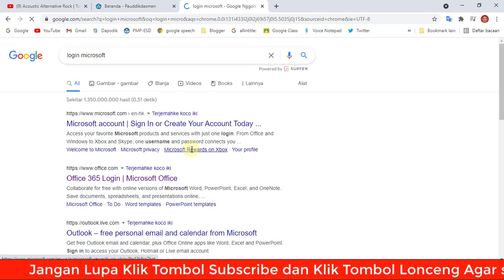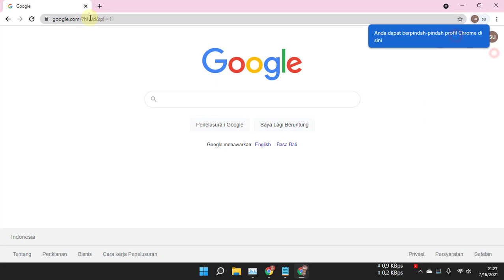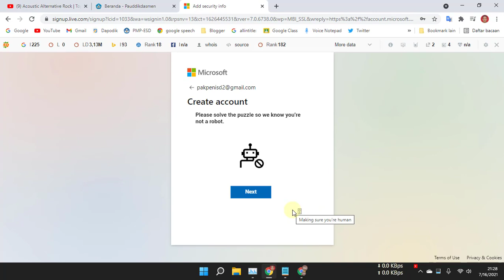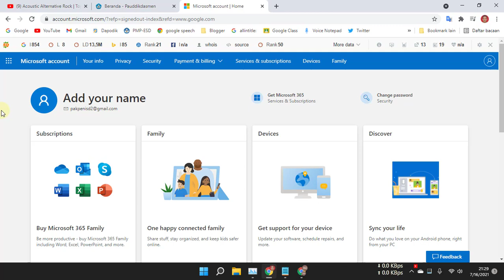Cara Membuat Akun Onedrive atau Microsoft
Video tutorial tentang cara membuat akun onedrive atau microsoft. Merupakan cara membuat atau daftar akun one drive atau akun microsoft menggunakan email dari gmail.

Langkah atau cara membuat akun onedrive atau microsoft adalah:
2. Pilih menu Create a Microsoft account.
3. Masukkan email yang akan didaftarkan.
4. Klik tombol next, dan buat kata sandi.
5. Klik tombol OK.
6. Periksa kotak masuk email untuk verisifikasi email yang telah didaftarkan.
7. Klik OK setelah memasukkan kode verifikasi.
Selamat akun onedrive atau akun microsoft sudah selesai dibuat.

Semoga video tutorial cara membuat akun onedrive atau microsoft bermanfaat.